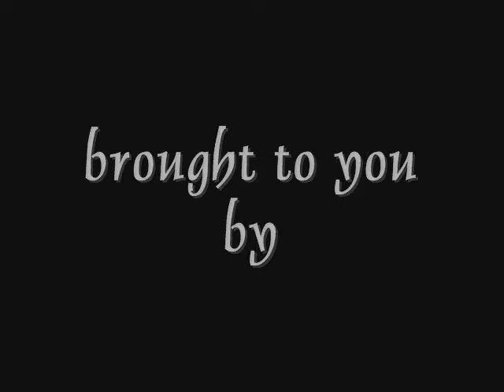a day in the life...(pedophile confessions)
dalton expresses his feelings about the youth in america